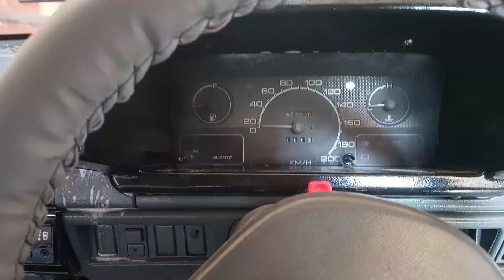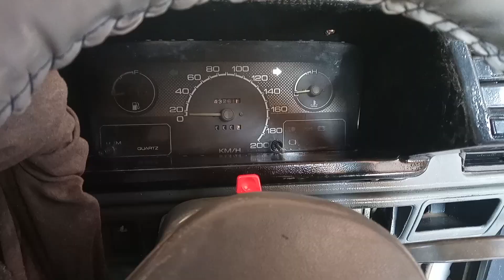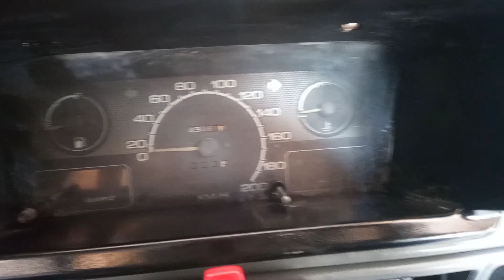Car dashbord cleaning tips| gari ka dashbord asy saaf karen